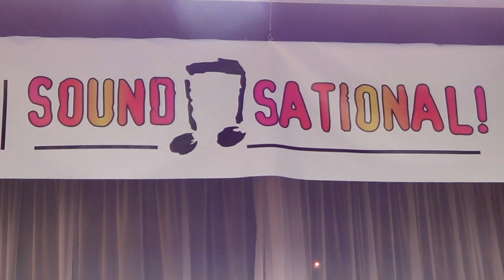Soundsational Busch Gardens Tampa full show in HD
This is the first performance of Busch Garden's newest show Soundsational.  The show is about 2 collegiate a cappella groups competing in a singing competition.